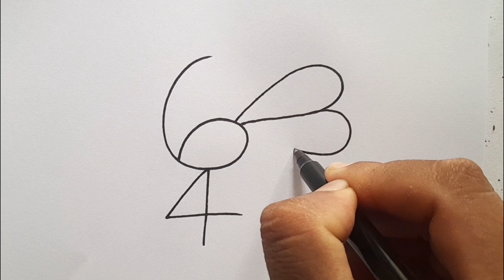How To Draw A Peacock From 64 Number l Peacock Drawing Easy For Beginners l Peacock Art l Drawing